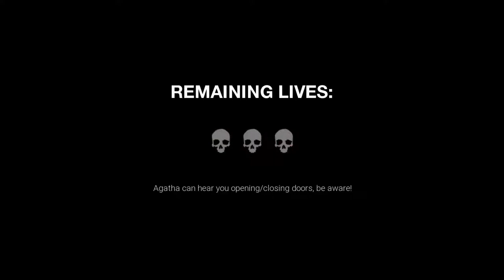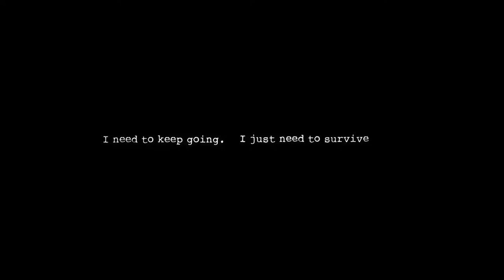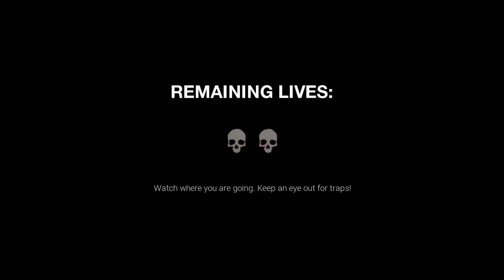I TRY NOT TO RAGE....Dark Deception Chapter 2 complete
GET THE GAME IN THIS VIDEO HERE -